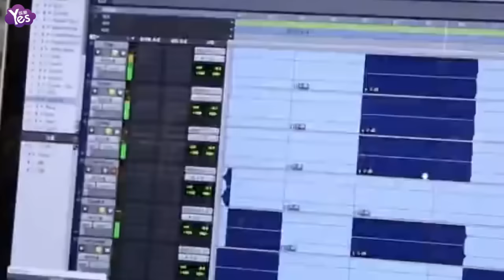【4年前】鄧紫棋又惹爭議 這次是與PSY大叔不合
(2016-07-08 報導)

是不是好一陣子沒有聽到他的歌聲了呢
鐵肺天后鄧紫棋
之前有許多批評的聲浪不斷打擊著他
不過呢
我行我素的他完全沒有被影響
這一次他又參與新節目的錄製啦
而且與他搭配的還是他